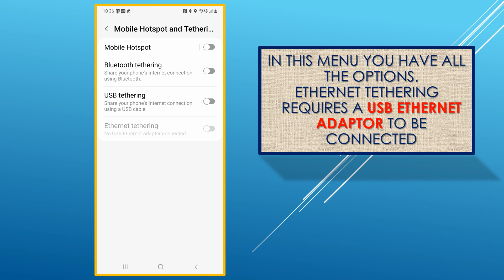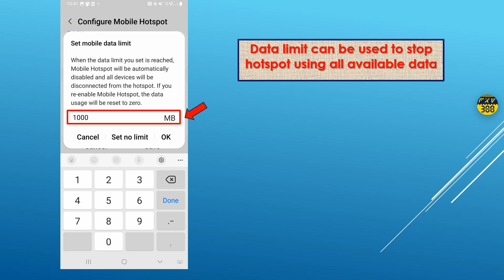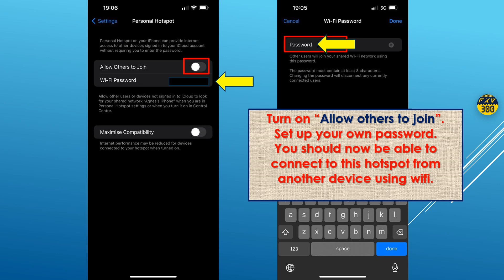How to create a Mobile Hotspot or a Tethering connection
How to use a smartphone as a mobile hotspot
How to use your iPhone & Android phone as a mobile hotspot
How to use phone as hotspot for laptop
How to Connect Mobile Internet to Your PC via Tethering

Using your phone as a hotspot makes the internet available to connect another phone, tablet, or computer to the internet. Sharing a connection this way is called tethering or using a hotspot.

Most Android and apple phones can share mobile data by Wi-Fi, Bluetooth, or USB. Options for turning the hotspot feature on and off. Additionally, you can change the network name, security type, password.FXV300